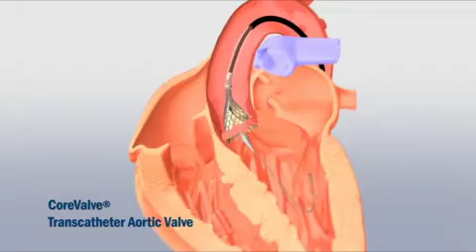Core Valve Patient Video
The University of Michigan Cardiovascular Center is one of 40 sites in the country selected to participate in a national clinical trial to study the effectiveness of the CoreValve® Transcatheter Aortic Valve Implantation* (TAVI).